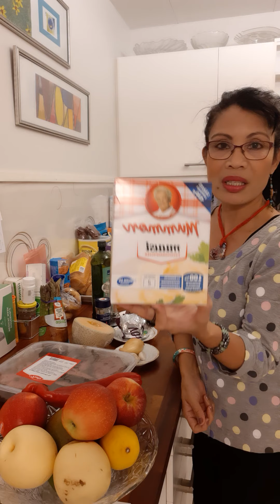Just for testing :)